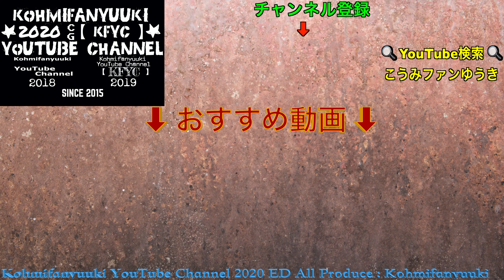4K 【 視聴者さん リクエスト 】wacci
昨年、別の人の彼女になったよ カバーしました。